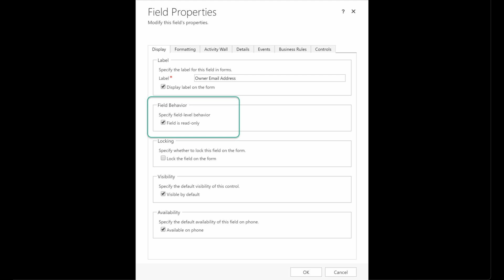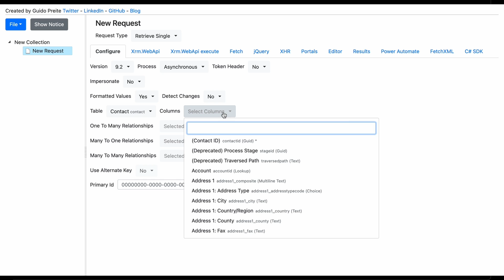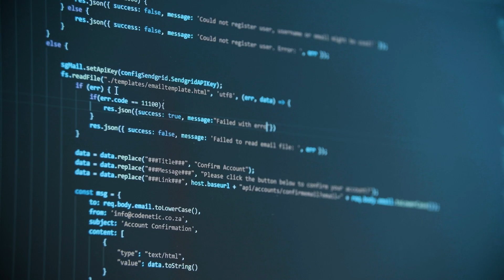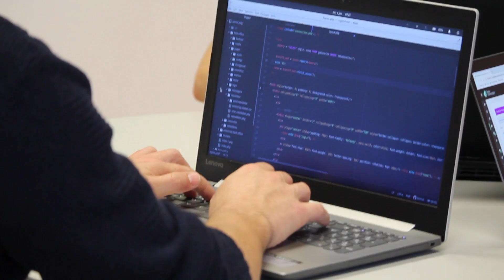5 Chrome Extensions That Could Radically Transform Your D365 Productivity!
In this video, we're going to take a look at 5 Chrome Extensions that could radically transform your productivity in Dynamics 365.

Chrome is quickly becoming the world's most popular web browser, and with good reason. These 5 Chrome Extensions will help you improve your development productivity, improve your workflow in Microsoft Dynamics 365, and even help you debug your API connections in Edge and Firefox!

So whether you're a Dynamics 365 power user or a developer just starting out, these extensions are a must-have for your toolkit!